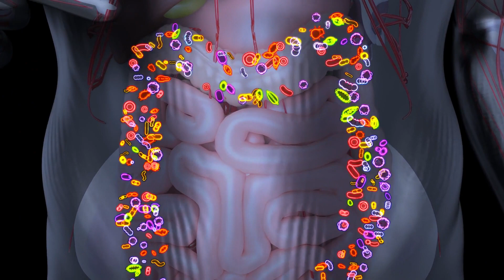Die Rolle der Mikrobiom in der Gesundheit: Wie du deine Darmflora unterstützen kannst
Unser Darm ist viel mehr als nur ein Verdauungsorgan - er beherbergt auch eine Vielzahl von Mikroorganismen, die unser Mikrobiom bilden. Diese Mikroorganismen spielen eine wichtige Rolle für unsere Gesundheit und unser Wohlbefinden. In diesem Video erfährst du, wie du deine Darmflora unterstützen kannst und welche Auswirkungen ein gesundes Mikrobiom auf deinen Körper hat.